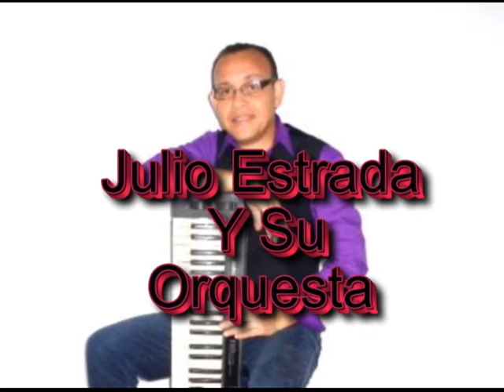julio estrada y su orquesta medley hector lavoe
julio estrada